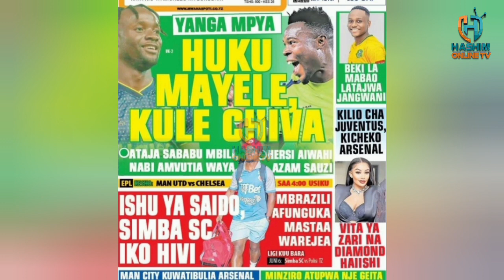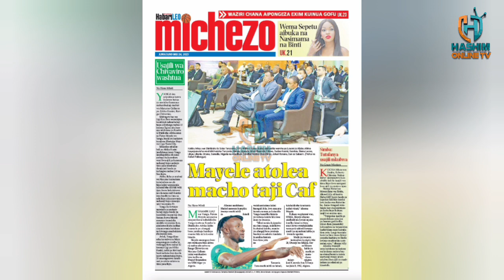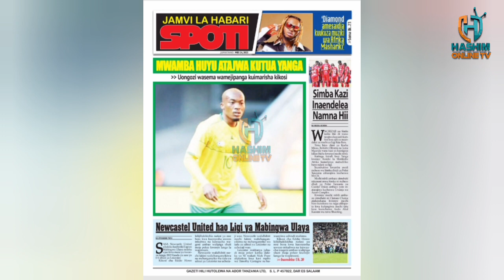MAGAZETI YA LEO 24/5/2023 KAZI IMEANZA MKATA UMEME ANAKUJA SIMBA,HUKU MAYELE KULE CHIVAVIRO